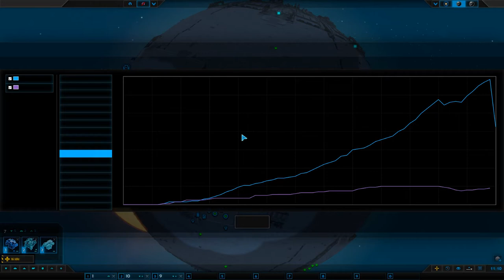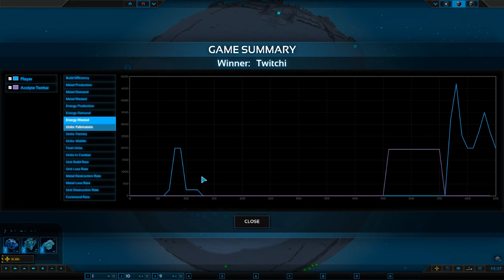Planetary Annihilation : Titans - Episode 7 - TenKai